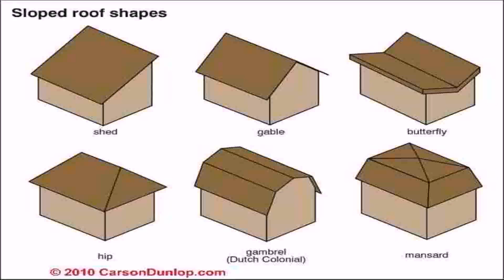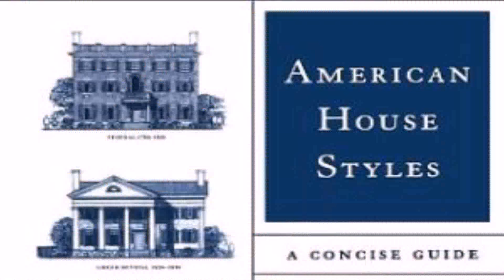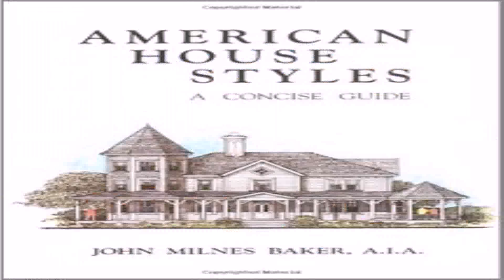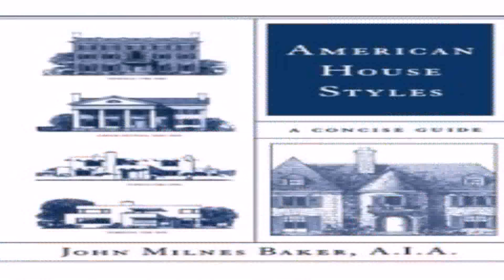Dictionary Of House Styles In North America (see description) (see description)